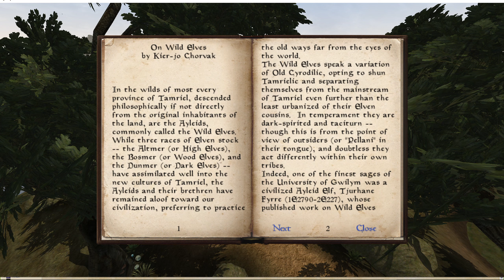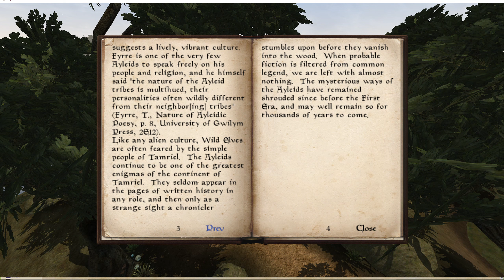The Wild Elves - Morrowind Audiobook (Elder Scrolls)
Morrowind Audiobook. 'THE WILD ELVES' - Brief description of the Ayleids, or Wild Elves. Let's Read The Books of Morrowind.
For Lore and enjoyment and/or to help you relax and sleep.

Background to series
Hello,

In this series I am going to embark on a quest to read all the books of Morrowind. I am doing this firstly, for myself, as a way to get a deeper understanding of Morrowind lore and beacuse I enjoy many of the books in Morrowind but have not read them all.

Secondly, I am doing this to provide a resource for others who may like to learn about the Elder Scrolls as they go about their business or hobbies; to listen to on a commute; or even to help you drift off to sleep :) Whichever one is most appropriate to you.

It is an ambitious project that I am looking forward to tackling and I'd be happy for you to follow along with me. I don't have any particular order set out for these, so please feel free to make suggestions of what books you would like to hear me read first. I will endeavour to meet all requests on a first come first served basis :)

Now, there is much discussion across the internet about pronunciation of words in the Elder Scrolls. There isn't even consistency within games, so, I undoubtedly will mis-pronounce some words and names. I don't want to get hung up on that and hope that you don't either. I will give it my best shot and hope it doesn't interfere with your listening experience.

WAYS

If you haven't already, check out my LET'S PLAY of MORROWIND.

PERMISSIONS